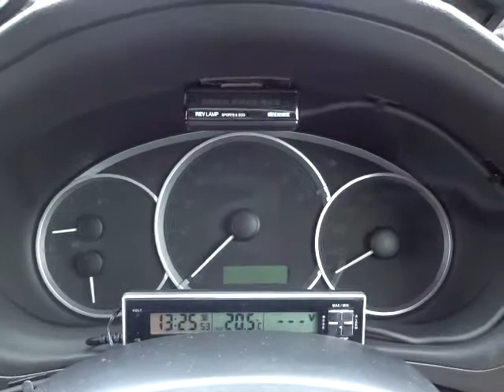スバル インプレッサハッチバック S-GT スポーツパッケージ 4WD エンジン音 (A024)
スバル インプレッサハッチバック S-GT スポーツパッケージ 4WD エンジン音

sakucity nagano
Models. Valid